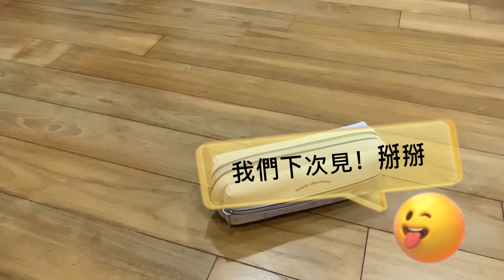（開箱）生日禮物開箱！🥳🥳😎🎁